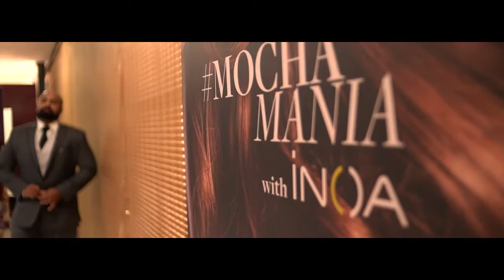Christian wedding highlight of finto+seethal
Special Thanks to Mr Lalwin- ADM Wedding Company
Imageo Entertainments
Oberon Mall-Cochin
INDIA

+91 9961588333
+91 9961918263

Imageo offer best services in wedding photography, wedding videography and wedding highlights.
Our team incorporates the best wedding photographers and videographers in Kerala / India.We take up projects world wide.